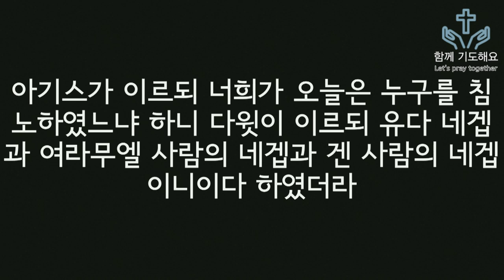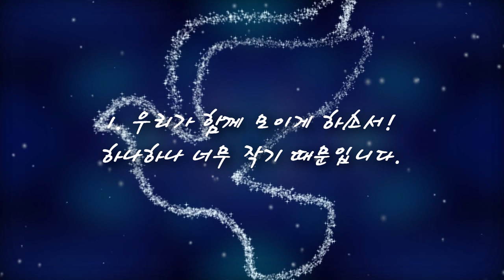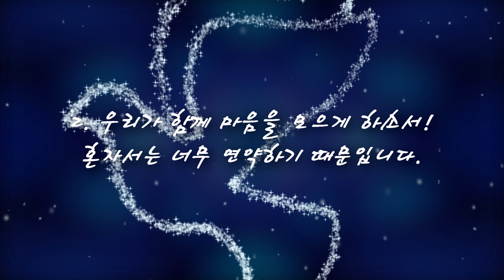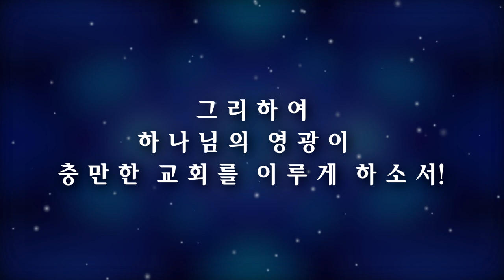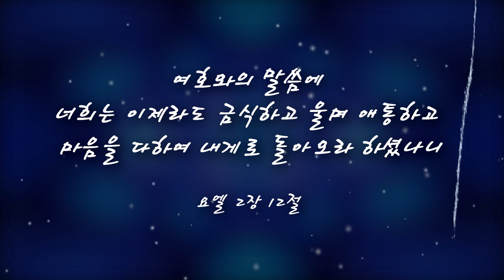하나님 은혜로 회복된 다윗 - 박 영 우 목사 (20191031 목요함께기도해요)